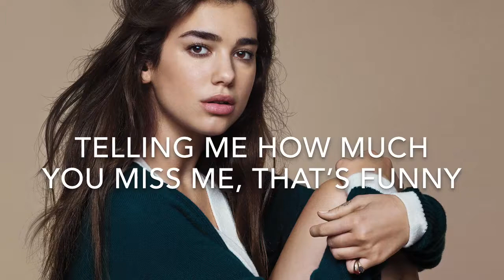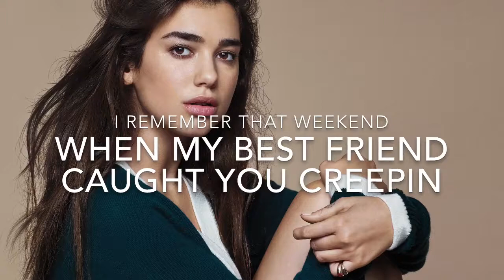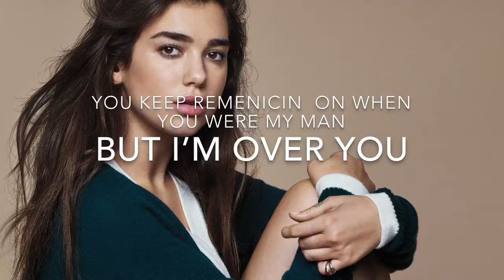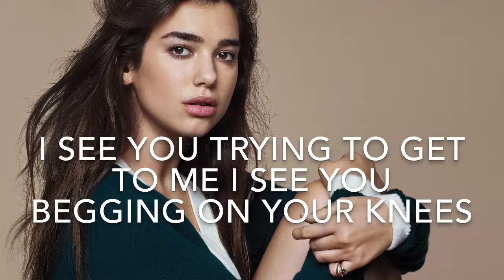DUA Lipa Idgaf Lyrics 🎤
Lyric video DUA lipa idgaf